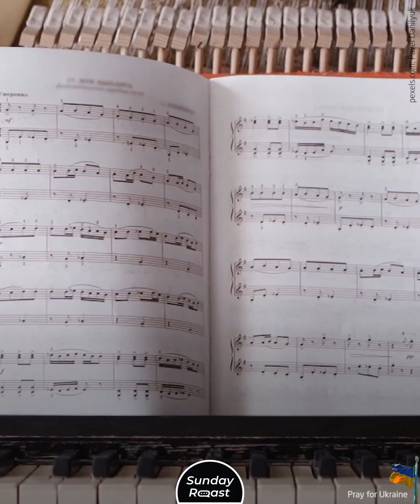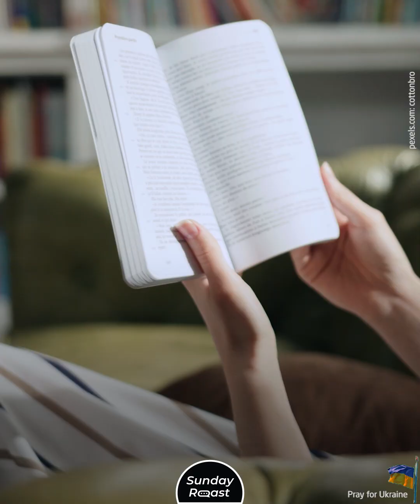Why Meryl Streep Left Her First Oscar in a Bathroom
Meryl Streep has been described as a real "chameleon" and the best actress of her generation.
Meryl has been nominated for 21 Oscars and 29 Golden Globes.
She won her first Oscar for her supporting role in Kramer vs. Kramer.
Meryl accidentally left the statuette in the ladies’ room.
She allegedly got very drunk.
Meryl quickly turned around to retrieve it.
Meryl used to work as a waitress.
She’s still proud of that period of her life.
She says she could serve 8 tables at a time.